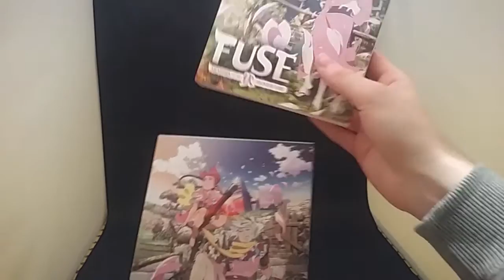Unboxing : Fusé - Memoirs of the Hunter Girl - Edition Collector Combo Blu-Ray & DVD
La légende d'Hakkenden revisitée par le talentueux directeur artistique de L'Attaque des Titans, Shunichiro Yoshihara, dans un long-métrage initiatique et épique comportant de nombreuses références historiques et littéraires du Japon de l'époque d'Edo.

Edition Collector Combo Blu-Ray & DVD
Nombre de disques: 1 Blu-Ray 25, 1 DVD 9.
Durée: 109 minutes environ
Langues: Japonais (5.1)
Sous-titres: Français
Format:
Blu-Ray: 1080p original - couleur
DVD: 16/9 - original
Packaging :
Slipcase, Digipack 2 plateaux, 1 livret 36 pages orientation paysage.
 Bonus:
Teaser japonais,
3 Spot TV pub japonaises,
Artbook 36 pages.

Synopsis:
Hamaji, une jeune chasseuse vivant dans les montagnes rejoint son frère à Edo et se retrouve au beau milieu d’une traque livrée par le Shogun contre un groupe d’hybrides homme-chiens que l’on appelle les Fusé.
Des rumeurs de meurtres commis par les Fusé circulent dans la ville d’Edo, et leurs têtes sont mises à prix.
Hamaji rejoint la chasse mais se rend rapidement compte qu’elle a accidentellement sympa- thisé avec l’une de ses proies. Elle se retrouve partagée entre deux fronts. Hamaji restera-t elle une chasseuse forte et indépendante ou acceptera-t elle sa féminité jusque-là encore insoupçonnée ?